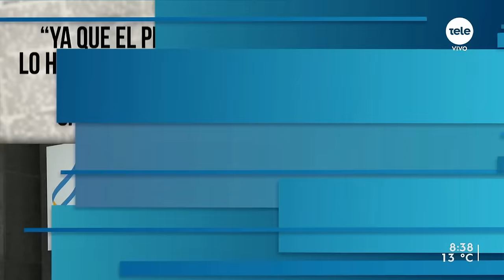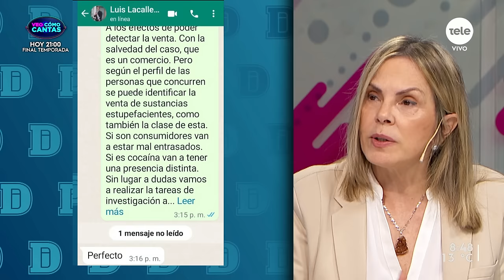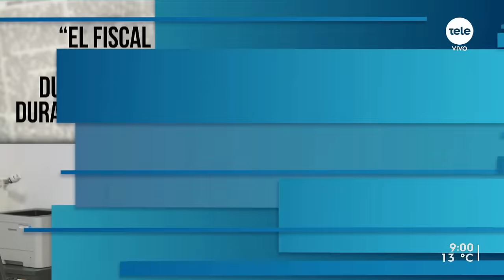Fossati: "Ya que el presidente lo hizo, que Cosse ofrezca su celular por el caso Antel Arena"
La publicación de un chat entre el presidente de la República Luis Lacalle Pou y Alejandro Astesiano, en el que el ex custodio le reportaba al presidente una investigación policial sobre el presidente del PIT-CNT Marcelo Abdala, trajo varias repercusiones en el sistema político y cuestionamientos a quien fuera la fiscal del caso, Gabriela Fossati, quien hoy incursiona en la política dentro del Partido Nacional.

Para hablar sobre las filtraciones y la investigación que llevó a cabo en el caso Astesiano, recibimos a Gabriela Fossati, ex fiscal y dirigente del Partido Nacional.